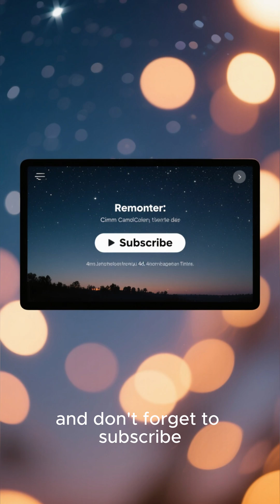Are Dreams Just Illusions — or Portals to Another Reality?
Are dreams just imagination — or portals to other dimensions?
Science says dreaming helps your brain process memories, but new theories suggest dreams might connect us to a quantum field of consciousness.
Discover the hidden side of the mind with Forbidden Science.
dreams, forbidden science, dream portal, lucid dreaming, subconscious mind, quantum consciousness, dream meaning, what are dreams, astral projection, multiverse, alternate realities, mystery shorts, science explained, consciousness awakening